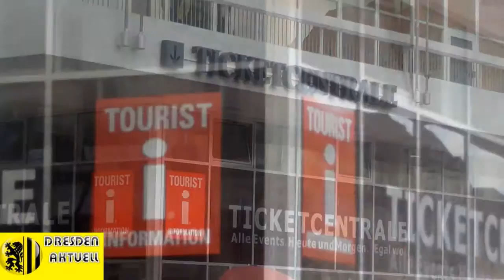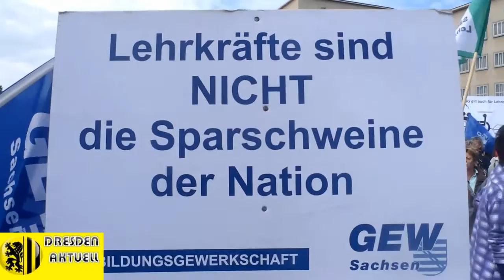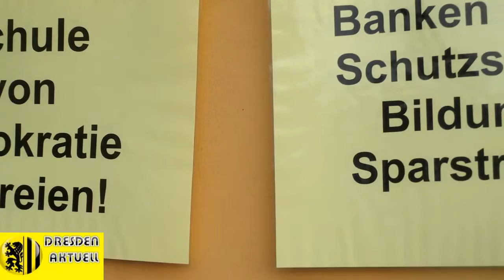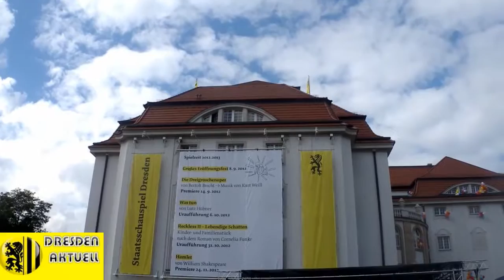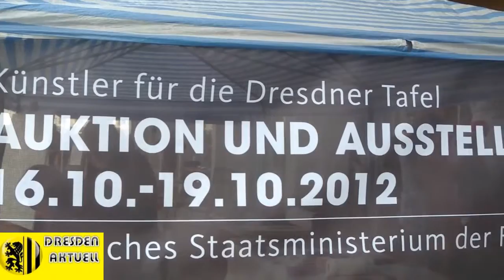Jahresrückblick - September 2012